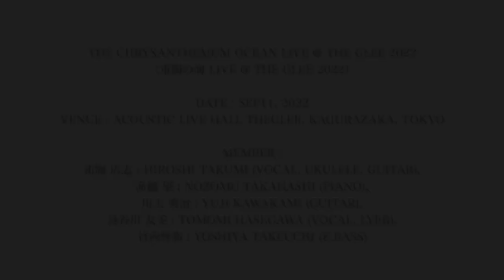The Hyper Bad Boys『別府湯の街旅情 』@ The Glee 2022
『別府湯の街旅情』(Beppu 'Hot Spring Town' Elegy)
　(Words & Music by Hiroshi Takumi )
Played by :
拓海 広志 : Hiroshi Takumi (Vocal, Ukulele, Guitar),
NOZOMU : （Piano）,
川上 勇治 : Yuji Kawakami (Guitar),
長谷川 友美 : Tomomi Hasegawa (Vocal, Lyer),
竹内誉弥 : Yoshiya Takeuchi (E.Bass)